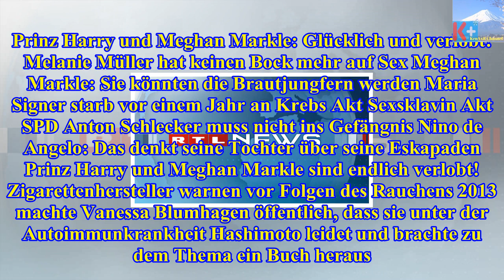Mariella ahrens: ex-freund patrick graf von faber-castell soll mit vanessa blumhagen liiert sein -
Neues Traumpaar? Der Ex-Mann von Mariella Ahrens (48) soll wieder in festen Händen sein. Wie 'Gala' jetzt erfahren haben will, soll sich Patrick Graf ...